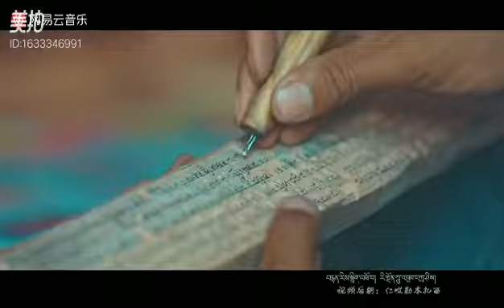Tibet song 2021